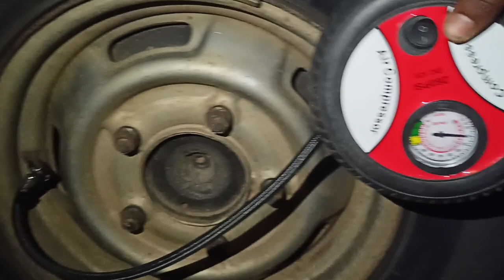air compressor machine 12 volt for car